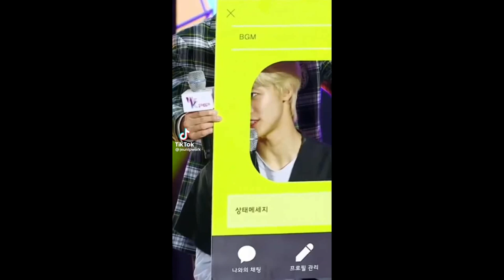JAEMIN NCT TIKTOK EDITS COMPILATION